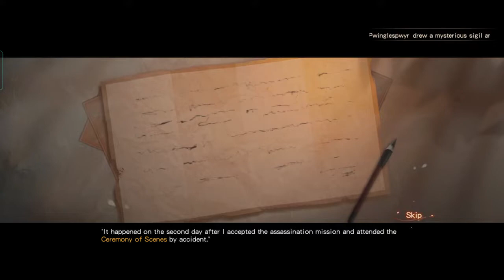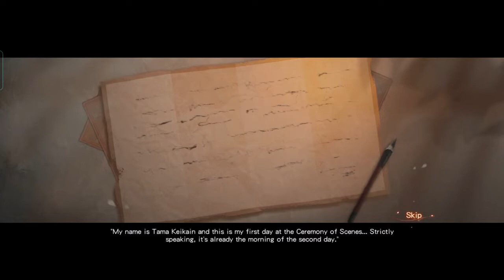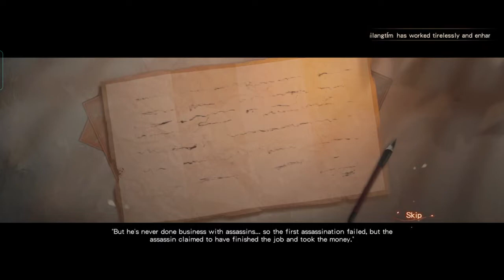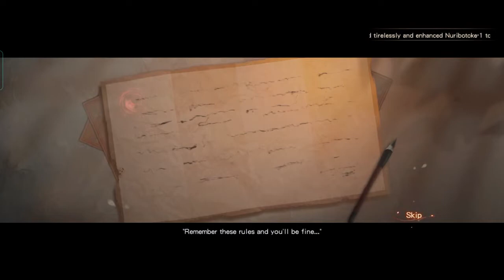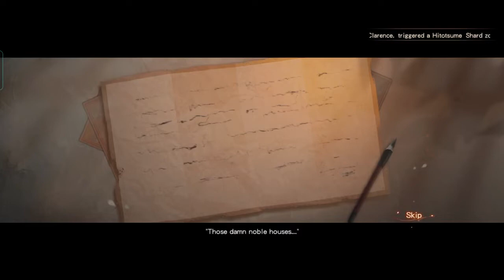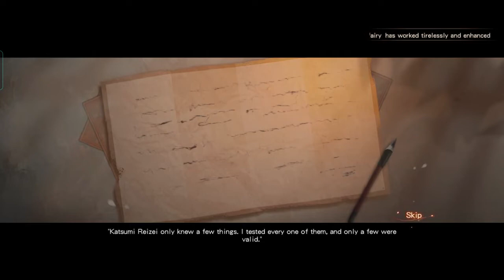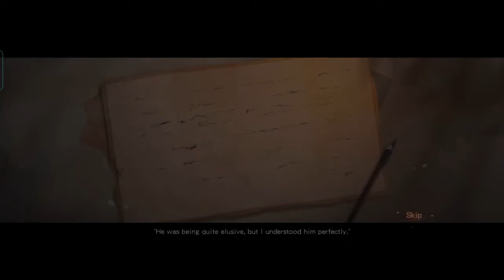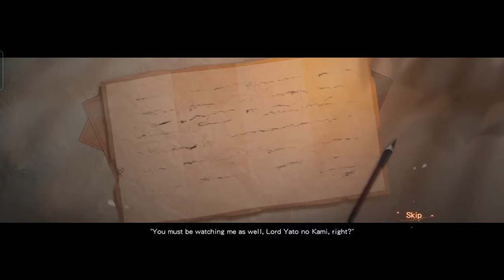Yato no Kami Event Story - Onmyoji x Natsuhiko Kyogoku Event